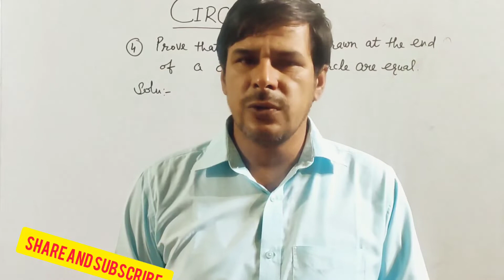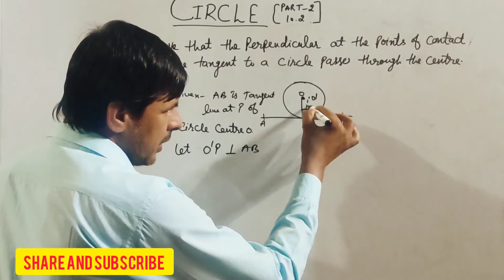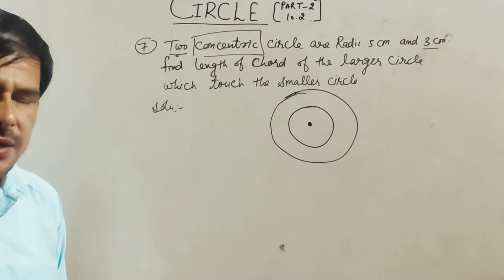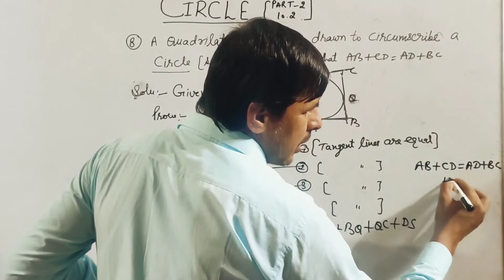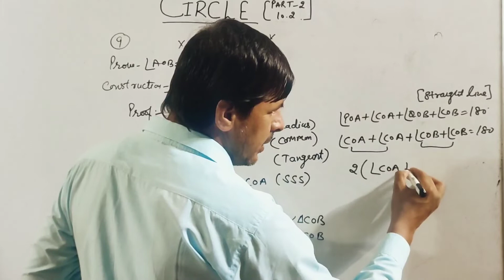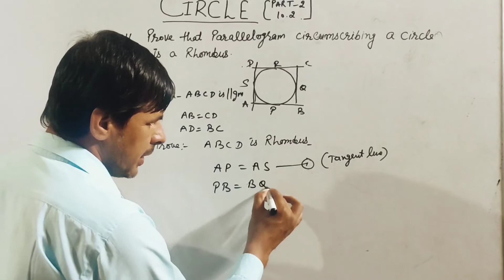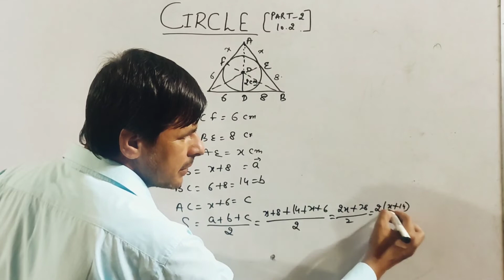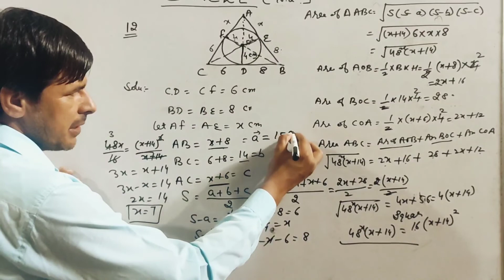CIRCLE PART - 2 BY VAKIL GODARA